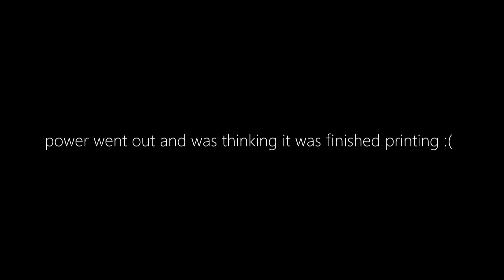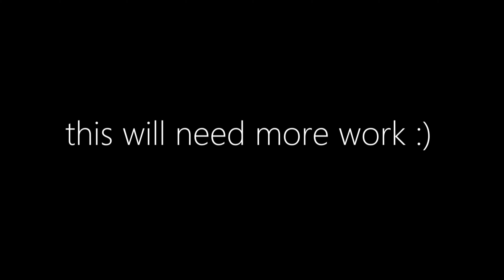3D Printing part of an ironman mask :)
This video shows first step in an Iron Man suit and helmet build, showing the first 3D print and maybe later the electronics involved. For many, cosplaying Iron Man is a dream project and this will always be one of my favourite characters.

Raspberry Pi 3
Raspberry Pi 4
Micro HDMI Adapter